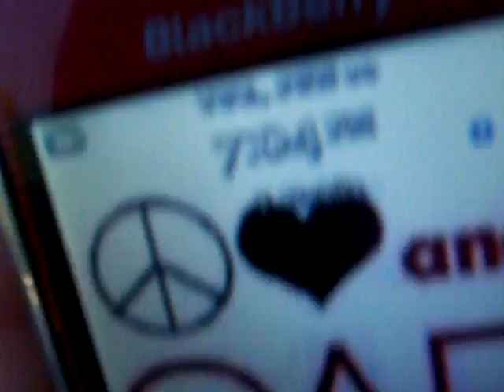Waiting for Joey Todd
Christina and i waiting for Joey Todd to get to my house. Which took forever so we made this video!